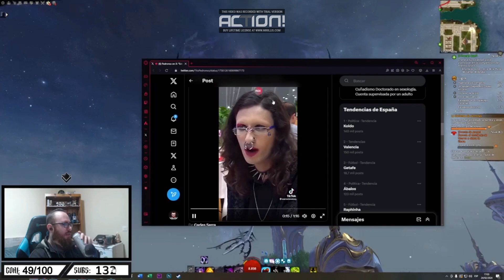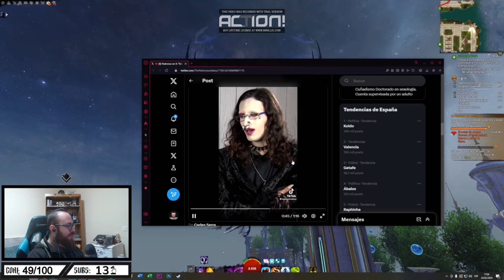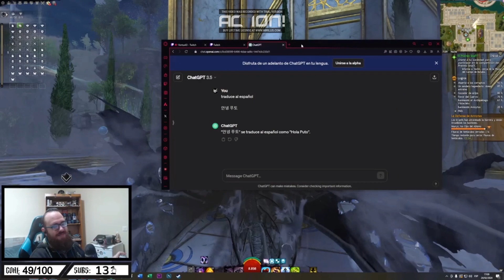Guild Wars 2-echate unas risas muy grandes en este stream con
Guild Wars 2-echate unas risas muy grandes en este stream con Guild Wars 2 es un videojuego de rol multijugador que continua la secuela de Guild Wars, desarrollado por ArenaNet, filial de NCsoft.

Los personajes de Guild Wars no se pueden transferir a Guild Wars 2, pero sí los títulos conseguidos y se reservarán los nombres de los personajes de aquellas cuentas vinculadas a la página de NCsoft. Además se podrán conseguir títulos y objetos completando el Hall of Monuments (museo de monumentos) de Guild Wars, aunque estos objetos no darán ninguna ventaja respecto a los nuevos jugadores, ya que tendrán una finalidad meramente estética. No habrá esbirros (ni tampoco héroes) como en la entrega anterior.

Antecedentes
El 20 de agosto de 2009 fue presentado el video introductorio del juego.

En su última expansión, Guild Wars Eye of the North, se puede ver a varios de los dragones que serían los antagonistas de Guild Wars 2, aunque en estado «durmiente». Al final de esta expansión, se puede ver como uno de ellos, conocido como Primordus, abre uno de sus ojos.

Argumento
Después de 250 años, tras la derrota del gran destructor en Guild Wars: Eye of the North, Tyria esta afrontando nuevos cambios y problemas cataclísmicos a raíz que comenzaron a despertar los dragones ancianos. Además, la humanidad dejó de ser una raza dominante en el mundo y ahora tiene que compartir el mundo con otras especies inteligentes como los Norn, Asuras, Sylvari y Charr; todas las razas mencionadas se tiene que aliar para enfrentar los dragones ancianos.

Ascalon recuperó su belleza natural después de ese infierno devastador que se conoció La Devastación, que extinguió casi todos los humanos, ahora Ascalon es ocupado por los Charr. Sin embargo, los Charr tienen que afrontar los fantasmas humanos de ascalon, que surgieron a raíz de una maldición por parte del Rey Aldebern, cuando los Charr estaban tomando la ciudad.

Cuando despertó el dragón de hielo, los Norn tuvieron que abandonar las lejanas picoescalofriantes, y se desplazaron al sur donde empezaron a ocupar las tierras de los extintos enanos de Deldrimor.